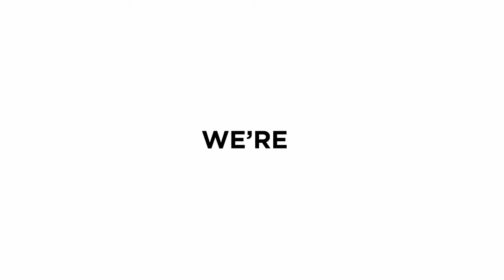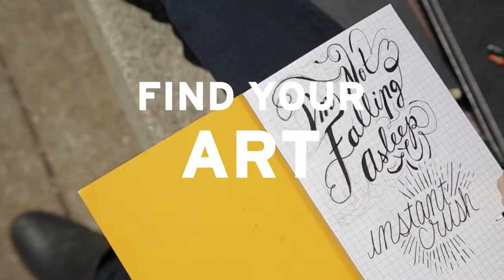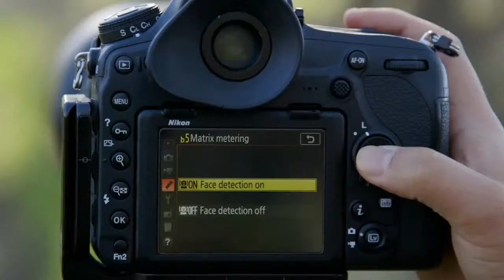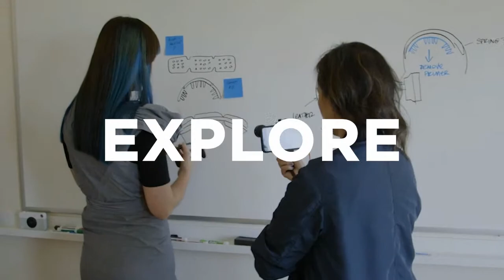WFHCafé with Andrew Scrivani: Ramyun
We're back with our weekly episodes of the WFHCafé with Andrew Scrivani and Kate Dessa. Every Monday at 12PM PST we're bringing to the kitchen Andrew's kitchen to teach you how to make a new recipe AND take mouthwatering photos of it.

NEW Recipes, NEW Food Photography Tips / Watch other episodes of the WFHCafe ▷

Get access to our entire 1600+ on-demand class catalog with Creator Pass. Now available for just $13 a month ▷